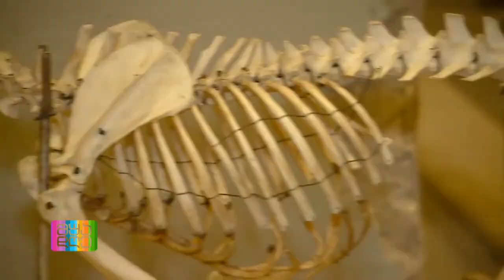მაკა ზამბახიძე შუადღე GDS-ზე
ბლიც ინტერვიუ ,,პარასკევის თანაწამყვან" მაკა ზამბახიძესთან შუადღე GDS-ზე